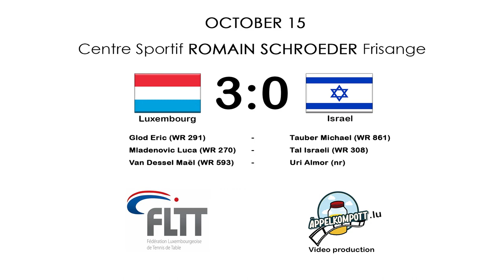Luxembourg vs. Israel (European Team Championships 2023 - Qualification)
European Team Championships 2023 - Qualification
Stage 1 - Group B6
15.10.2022, Centre sportif Romain Schroeder (Frisange, LUX)

Matches:
0:22 Eric GLOD - Michael TAUBER
8:05 Luka MLADENOVIC - Tal ISRAELI
12:45 Maël VAN DESSEL - Uri ALMOR